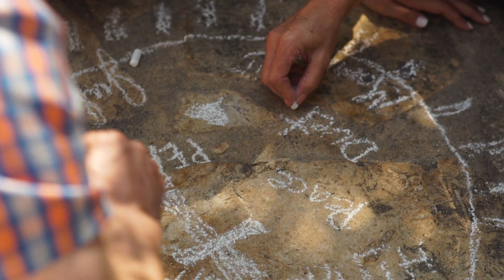Welcome to the Family | Azusa Pacific University Orientation 2016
New Student Orientation marks the beginning of a new academic year and an exciting time for the nearly 1,300 students embarking on their Azusa Pacific journey. From move-in day and special sessions for students and families to the sacred moment of Candela, the energy across campus was electric as we welcomed everyone into the APU family.